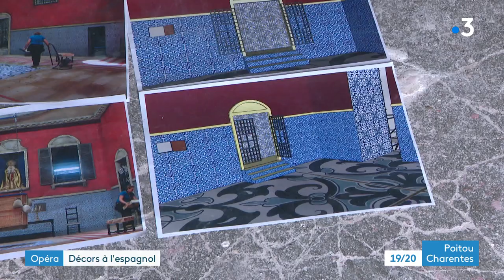Fabrication des décors pour l'opéra lyrique de Sanxay à Lusignan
Depuis un an l'opéra de Sanxay pense à la création des décors et des costumes mais depuis le début juillet décorateurs et costumiers sont pied à d'oeuvre. L'opéra "Le Barbier de Séville" est une production pétillante dans une Espagne du 18e siècle revisitée à découvrir les 9, 11 et 13 août.
Reportage d'Anne-Marie Baillargé et Luc Barré qui ont suivi ces travailleurs de l'ombre.
Intervenants :
- Francis Faillenet, peintre en décor
- Pierre-Emmanuel Rousseau, metteur en scène du Barbier de Séville